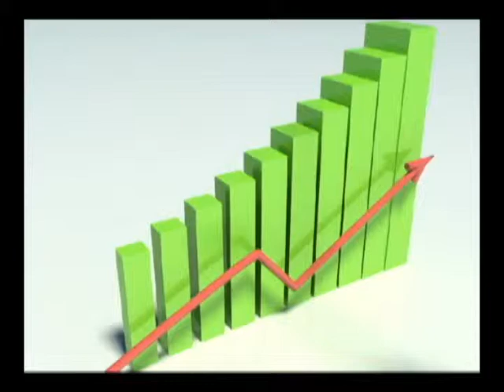RATES CRASH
3Ds Max - Rayfire test
pin3d